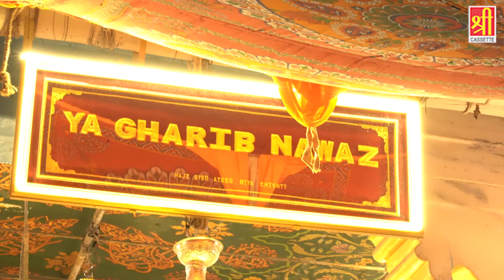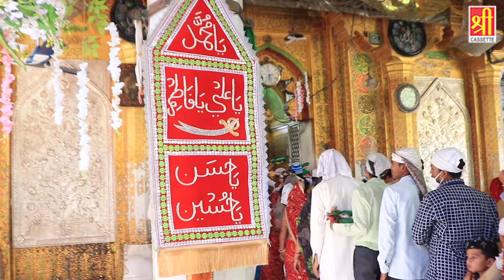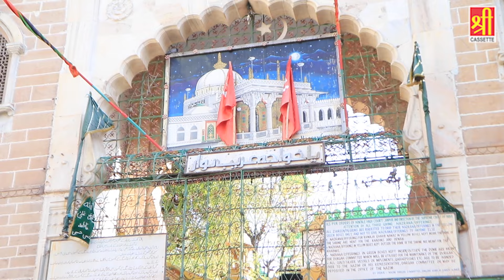Meri Jaan Hai Khwaja | मेरी जान है ख्वाजा | 2024 Khwaja New Qawwali | Yusuf Andaz | Ajmer Ki Qawwali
► Album - Meri Jaan Hai Khwaja
► Song - Meri Jaan Hai Khwaja
► Singer - Yusuf Andaz
► Lyrics -  Yusuf Andaz
➤ Label - Vianet Media
➤ Recording/Mixing - Shree Studio

8230-ISL_VNM_RPL